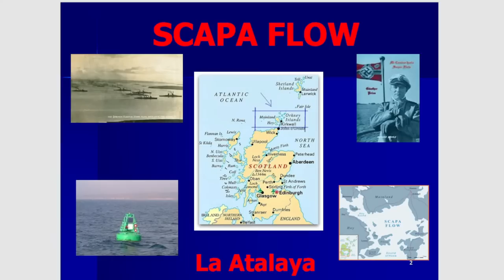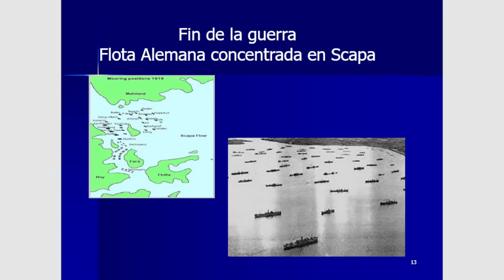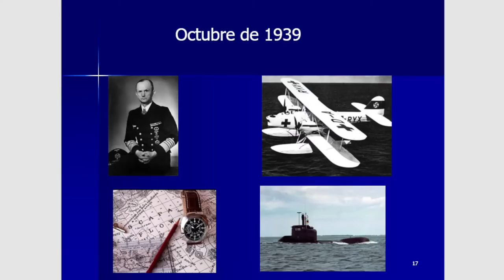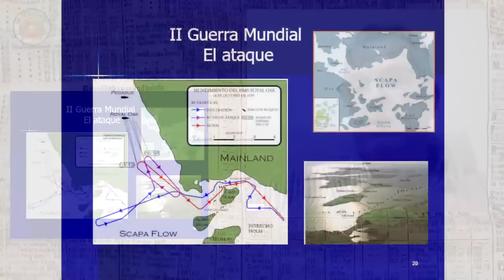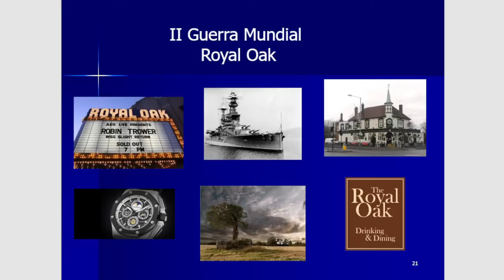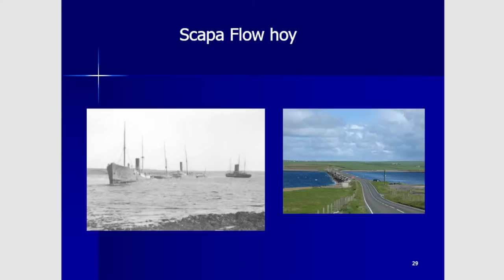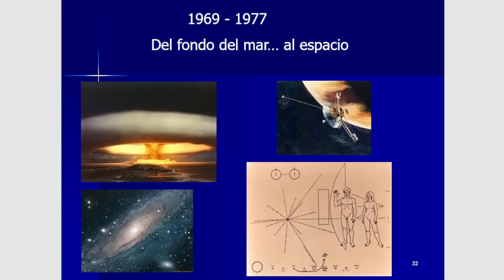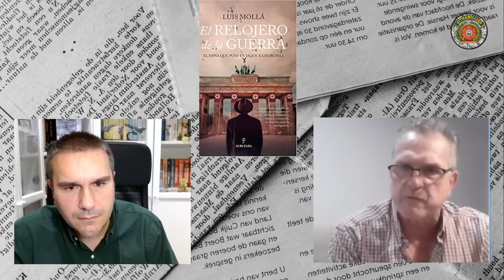EL ATAQUE A SCAPA FLOW, 1939. El lobo de la Kriegsmarine en la guarida de la Royal Navy *Luis Mollá*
El 14 de octubre de 1939 el el U-47, comandado por el teniente Günther Prien, penetró en Scapa Flow en una de las mayores hazañas submarinas de la ww2
Gracias a Luis Mollá, capitán de navío y autor de la novela "Relojero de la Guerra, El: El espía que puso en jaque a Churchill" ** ** , conoceremos el ataque al corazón escoces de la Royal Navy.

TRAGEDIA EN VIVEIRO: el naufragio de la Santa María Magdalena en 1810

Libros de Luis Mollá:
- “La batalla de las especias”
- “Eso no estaba en mi libro de Historia de la Navegación”
- “El almirante”
- “ El señor de los mares: Álvaro de Bazán, el almirante jamás derrotado”